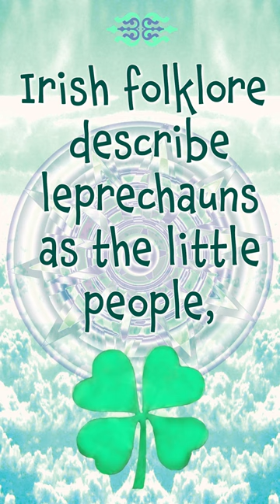FOUR LEAF CLOVER jetty born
Four Leaf Clover from the Album Lucky Charm by jetty born
Vocals- Jetty
Acoustic rhythm guitar- Jetty
Electric guitar- Tim Dutton
Bass- Simon Tonx
Drums- Nick Pansini
Backing Vocals- Sasha Murray, Simon Tonx and Jetty
Recorded by Simon Tonx
Mixed by Simon Tonx
Mastered by Leon Zevros Studios 301 Sydney
Videography by Jetty
Made in Sydney, Australia